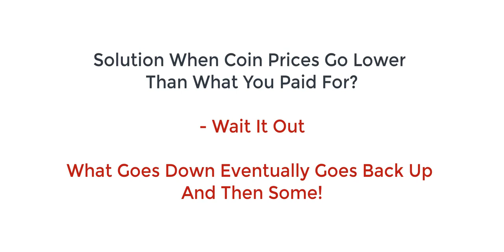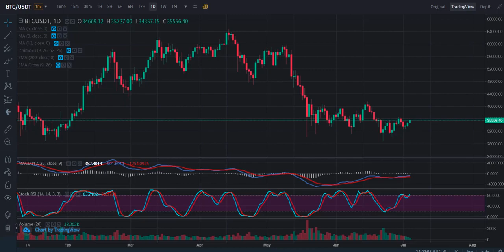Learn to Serve Make Money Online From Crypto Nights 100% free ,Earn 10K Daily With Crypto Nights.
how make money online 100% free complete courses series
Learn to Serve online 100% free courses series
how make money online complete  course
About Course : In this video course you will learn how you can get a lot of sales and generate significant passive income through Udemy, how to create high-quality videos with the minimum of equipment that will not break the bank and also be able to promote your high-quality video courses from Udemy in order to earn greater profits for your online business.
how make money online 100% free course complete knowledge of Earn 1000 dollar daily  fully aware welthy coureses series to  you